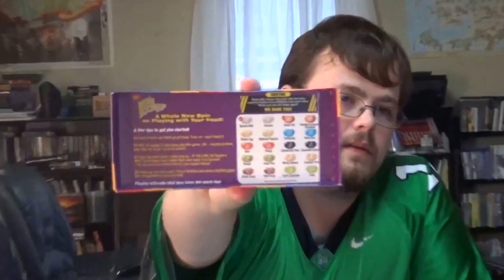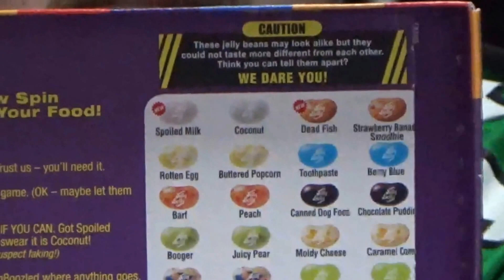Bean Boozled Challenge #1: All the best Episodes end this way.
Twitter.com/dsdoingstuff